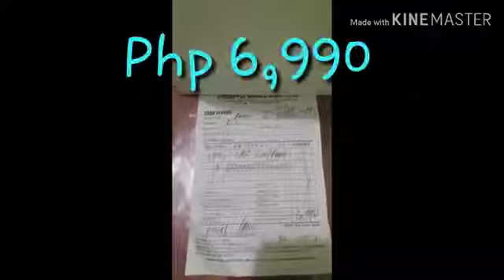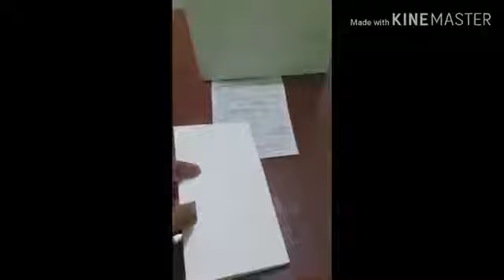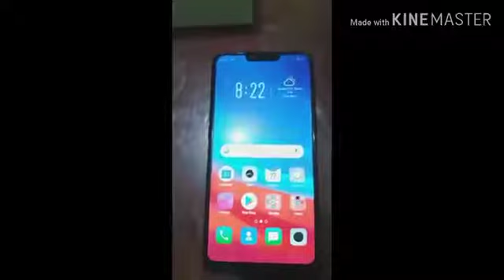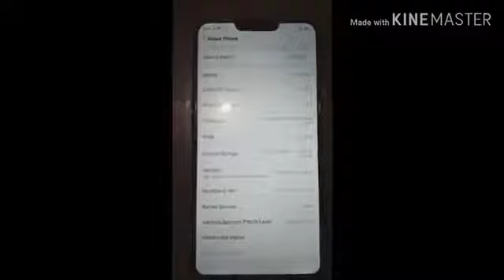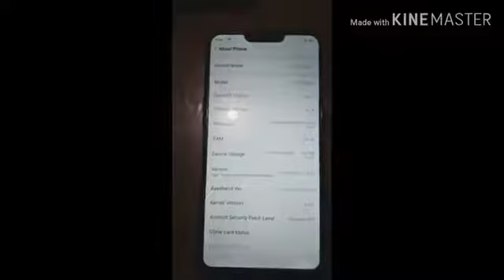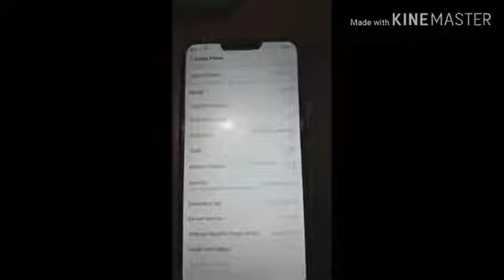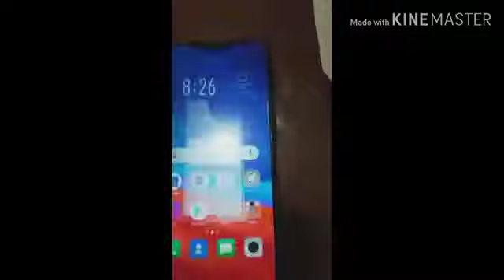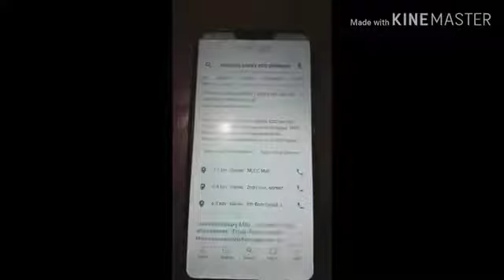Unboxing My Oppo A3S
I have my new phone and I want to share with you some of the features of this oppo a3s.